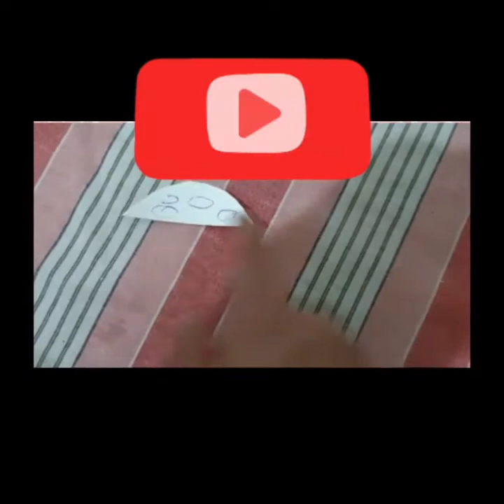How to make glitter sheet butterfly | easy butterfly| Very easy glitter | sheet Craft idea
@ GlitterSheet @ Whit page
@ Scissor @ Cutter